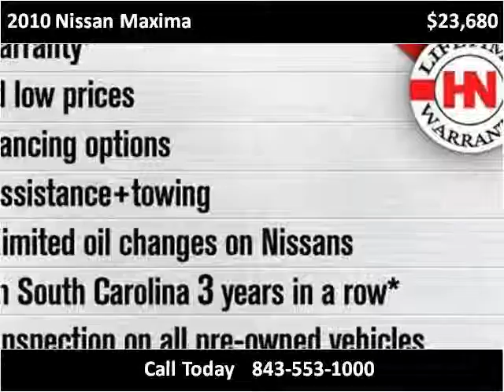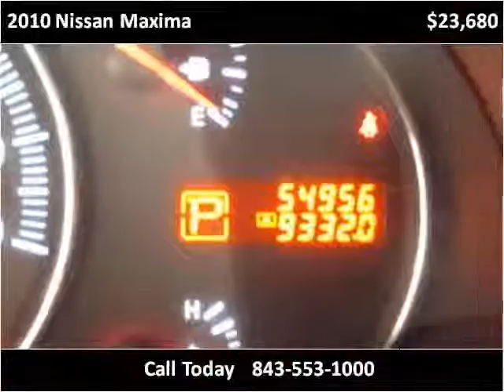2010 Nissan Maxima Used Cars Charleston SC